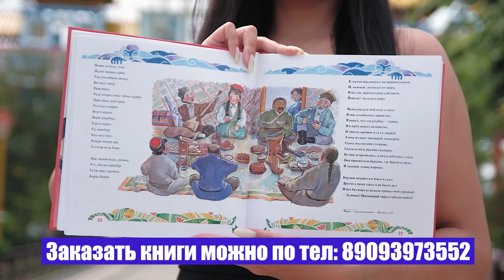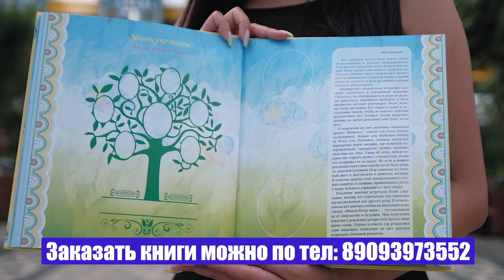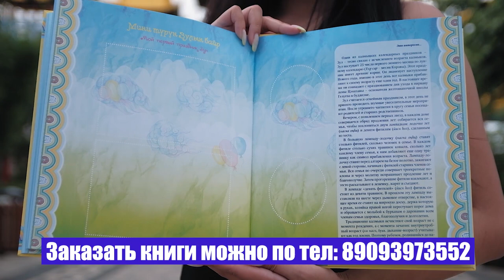Круглый стол (тема: ВЫБОРЫ) - САНАЛ УБУШИЕВ